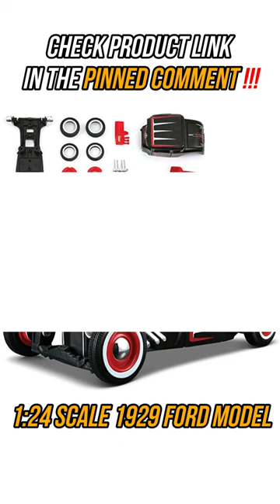Maisto 1:24 Scale All Star Assembly Line 1929 Ford Model A Diecast Model Kit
These highly detailed kits come with everything you need to build them including the screwdriver
Opening parts and rolling Wheels
Easy assembly, pre-painted metal body
When finished the vehicles are fully functional
Rolling die-cast replica

1:24 Custom Shop Assembly Line.